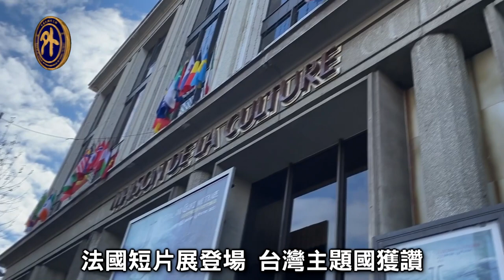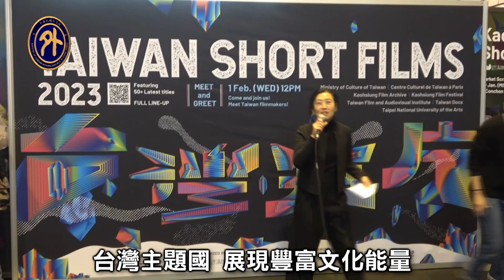法國短片展登場 主題國台灣展豐沛創作能量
第45屆法國克萊蒙費宏國際短片展（Clermont-Ferrand International Short Film Festival）登場，台灣是今年的「主題國」，參展作品達67部，展現豐沛的創作能量。我國駐法代表吳志中大使感謝主辦單位對台灣的支持，強調兩國共享自由民主及創作價值，期盼更多人透過影展看見台灣的多元面向。